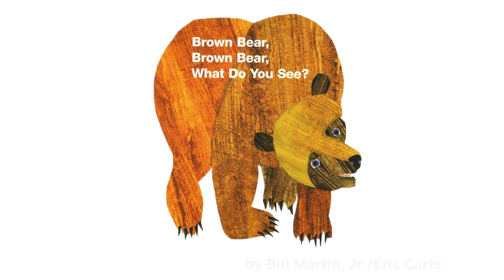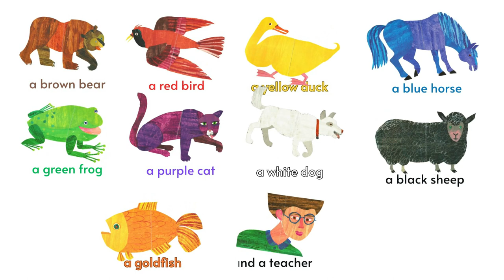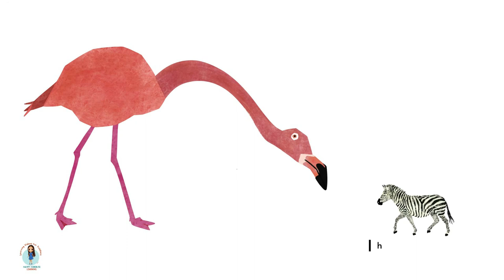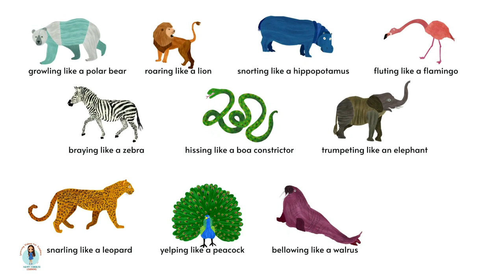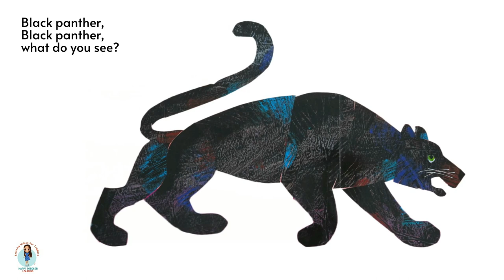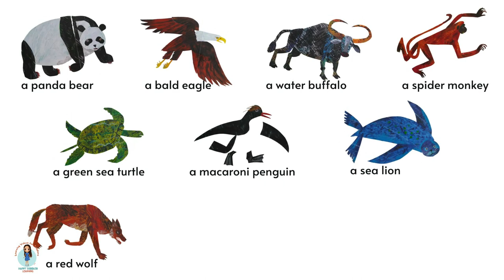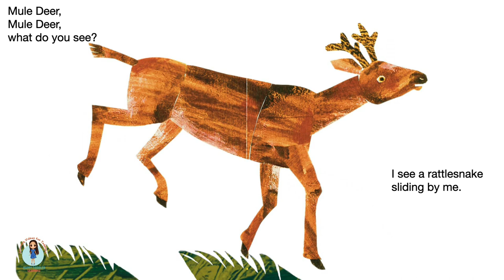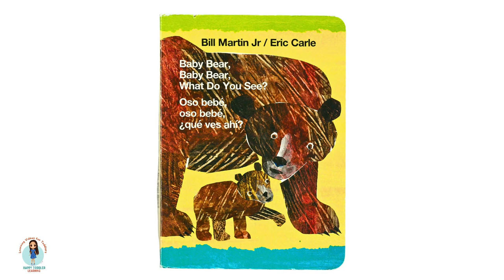Brown Bear, Brown Bear What Do You See Read Aloud Animated Book | Eric Carle Bedtime Stories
In this video, we read the classic stories of Brown Bear, Brown Bear, What Do You See?, Polar Bear, Polar Bear What Do You Hear, Panda Bear Panda Bear What Do You See?, and Baby Bear Baby Bear What Do You See? by Bill Martin, Jr. and Eric Carle. Babies, toddlers and preschool kids will enjoy this animated version of the book as they learn the names of different animals and colors.

Don't forget to check our Read Aloud Book Channel at Learn With Miss Kaye: